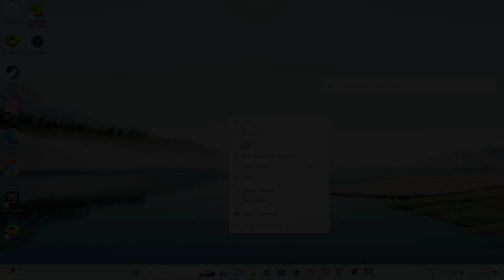First Gaming Video🤧👍 || Armour Warfare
First Gaming Video🤧👍 || Armour Warfare || Satshu Vlogs||

Hey Guys,
What’s Going on?
Hope You All Are Absolutely Fine!

Guy’s Finally,
Our New Vlog is uploaded.
Come on guys show some love on this video.
We have tried our best on this video for entertaining You through our Vlog.

Video Link: • Balynt - Believe